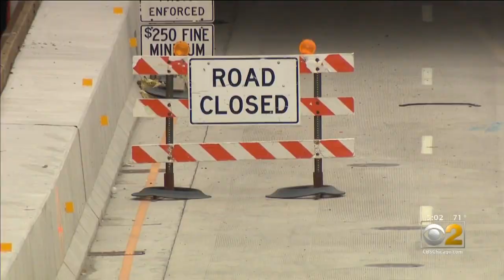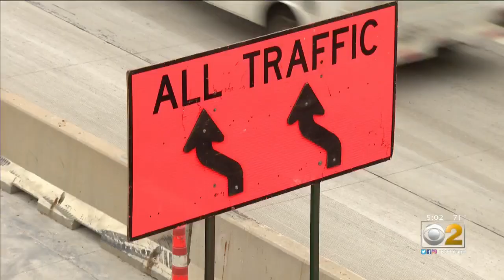IDOT: Relief on the way at Jane Byrne Interchange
The ongoing and delayed construction on the Jane Byrne Interchange has been a headache for drivers. Now the state says some relief is on the way, but the project still won’t be done for years.